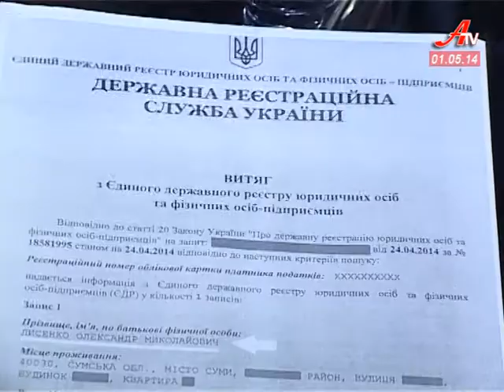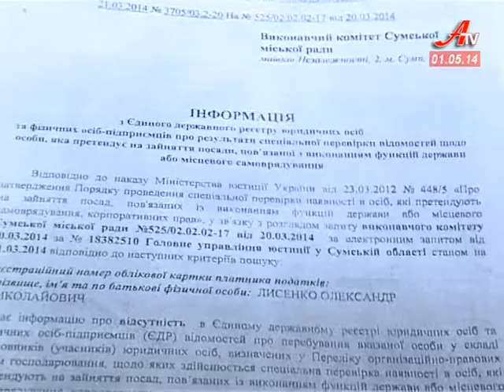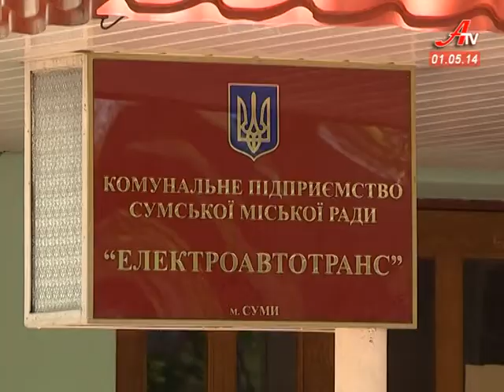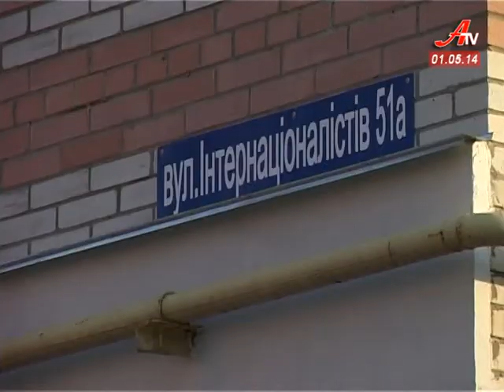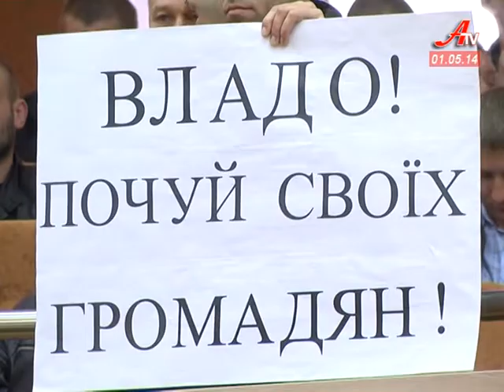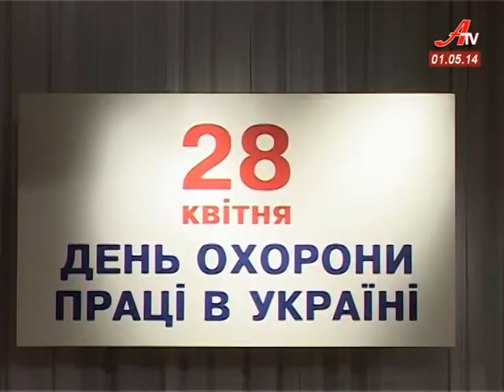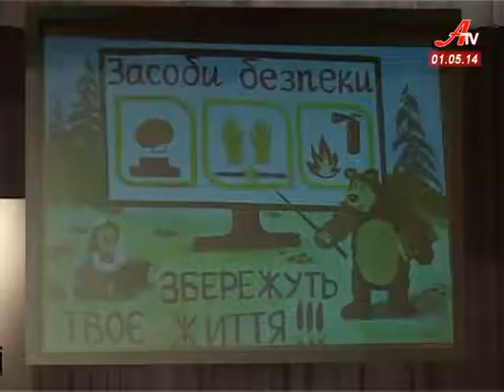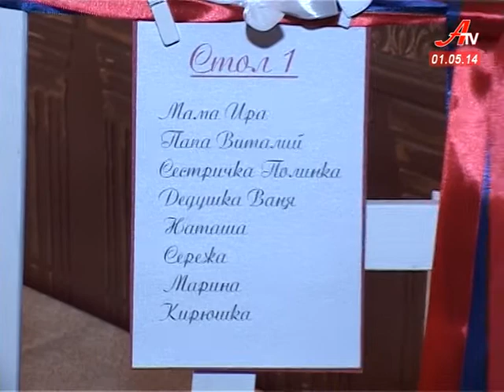''Об'єктив''. Випуск новин за 01 05 2014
- Мінаєв звинуватив Лисенка у порушенні закону. Обидва вирішили йти до прокуратури.
 - Сто тисяч гривень витратили Сумські тролейбусники на оновлення підприємства.
 - Два перевізники сміття отримали тимчасовий тариф на виконкомі.
 - Родичі мобілізованих сумчан вимагають повернути їх в місто.
 - Крадіжки квітів. Збитки Зеленбуду сягнули 2-х тисяч гривень.